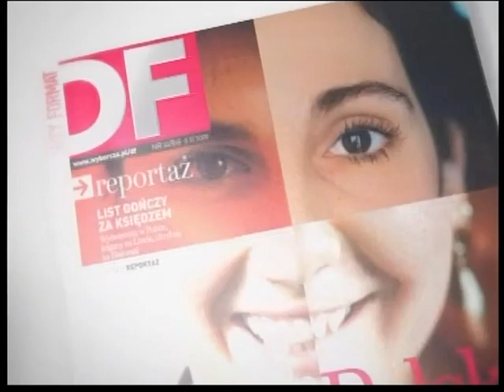Właśnie leci kabarecik. odc. 9 - Książeczka PKO. (1976.11.13)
Kabaret Olgi Lipińskiej